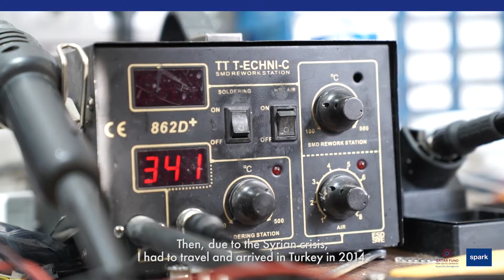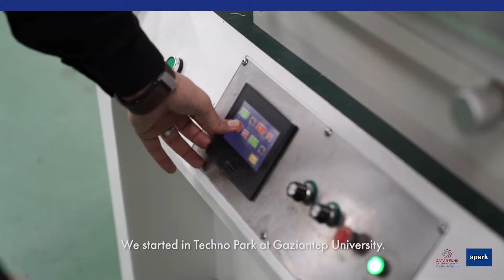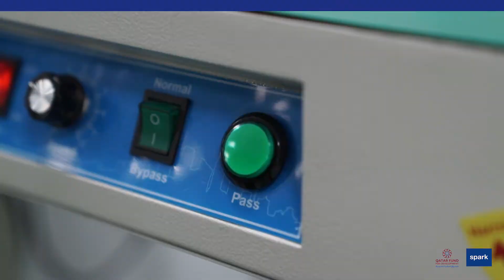SPARK & QFFD || Syrian and Turkish founders of İkiz Gen Mühendislik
Meet the founders of İkiz Gen Mühendislik (Twin Gene Engineering), who are the embodiment of a successful business between host communities and refugees in Turkey. Zakkour and Gündüz established their engineering company in 2018 and benefited from SPARK’s programme to grow and expand.